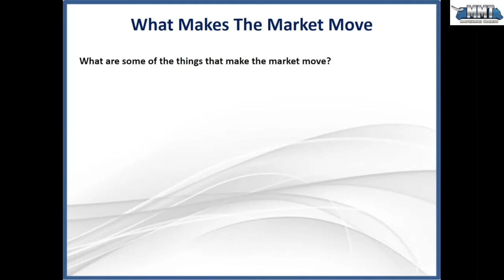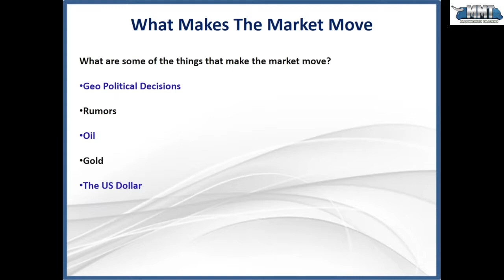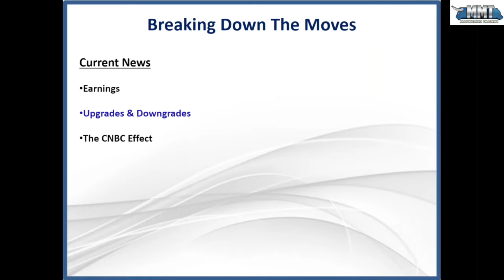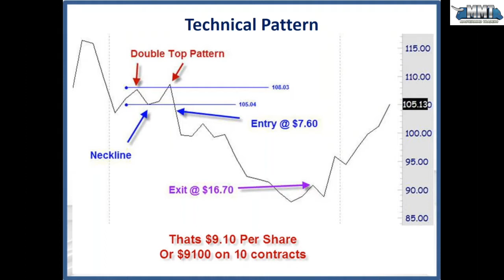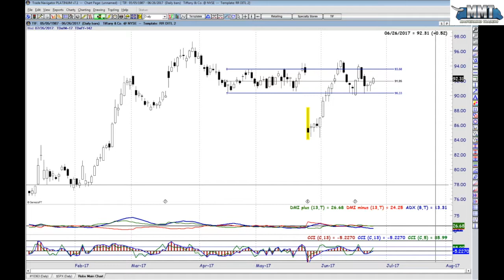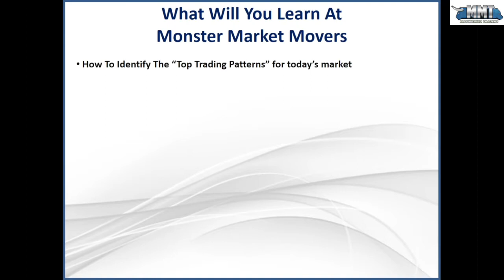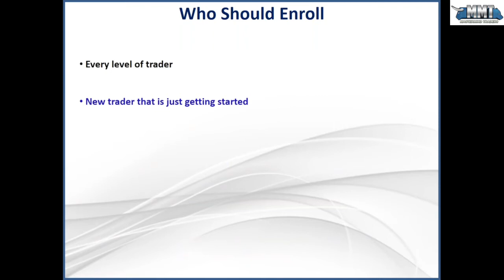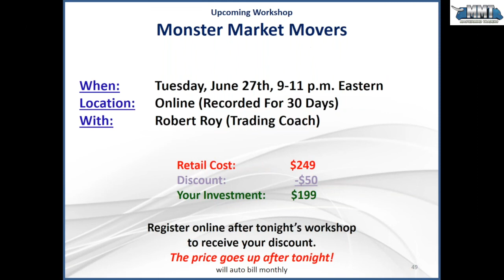Becoming a Supreme Trader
For those of you who missed today's webinar and would like to watch Becoming a Supreme Trader, here's your chance.
More great and FREE webinars coming your way! Keep an eye open for them.
To take advantage of Rob's offer and lock in Monster Market Movers at the discounted price of $199/month, click away!

Learn to trade with MMT!

Stock Market Options Trading - Wall Street is known to be driven by only two emotions: fear and greed. In reality, there are a million different emotions that drive Wall Street. Fear and greed can have the most profound impact on any investor in the Stock Market Options Trading.

A personal investment strategy is often crafted from and understanding of value investing and growth investing. The influence of fear and greed can easily take hold of the novice investor. Awareness is the key to combating these two emotions.

The excessive desire of high return investments can wreak havoc on the investor. This is greed hard at work. The “Get Rich Quick” mentality comes with pros and cons. While it is great to be very motivated, it can also blind you to make smart money decisions. Stick to the fundamentals of investment strategies, and you can maintain control over greed.

Stock Market Options Trading - The phenomenon that can occur with greed can also happen with fear. The feeling of constant brooding or anticipating danger can overcome an investor at any point of their game. Fear does not consider the experience of the investor. There is nothing wrong with making cautious financial decisions. However, if the act is out of fear, it can be just as costly as greed. Acting out of fear can cause you to withhold on investments that could reap a significant profit. With the amount of knowledgeable resources available to any investor, fear should be kept at a minimum. The best way to fight fear is with fact-based knowledge. Much like a get-rich-quick scheme, lack of action out of fear can be just as costly.

The final decision is solely up to you. You are responsible for any financial gains or losses. When these two emotions get out of control, it is time to do a self-check. Arm yourself with knowledge. With knowledge you will find the comfort to make the best and most profitable decisions in Stock Market Options Trading

Have you ever planned for a major purchase or important trip, and worked diligently to save money for Stock Market Options Trading?

Once you achieved your goal, did you make the purchase or did you hesitate?  If you are like many financially conscious people, you may have hesitated on the purchase even though you had more than enough to make it happen.  This may feel like a fear of spending money has manifested.  In reality, this is a fear of being able to withstand difficult times, with or without money.  Maybe you have achieved financial security, but you haven’t been able to develop the courage to spend your hard earned cash.  Your money should be used as a tool, not your financial security blanket in Stock Market Options Trading.

Read on for a 5 step plan to practice courageous smart spending:

Identify the opportunity to be grateful for your purchases or expenditures.  Gratitude is one of the keys in this process.  Even monthly expenses like your electric bill, find the opportunity to express some gratitude for the service.

Stop the resentment of the purchases.  Determine why you feel resentment over purchases.  What kind of purchase is it?  Was it a recurring membership that you have only used once?  How can you turn it around, and appreciate the experience?  If you can’t cancel or return it, then how can you make the best of the situation?

Do you have negative feelings about money?  If so, you need to determine why you have negative feelings.  Do you have concerns about money that you have carried with you from your past?  The present is here, and it is time to let it go.

Determine 5 positive feelings you have about money.  Write these positive thoughts down, and check them out daily.  This is a process of affirming your positive beliefs associated with money. Stock Market Options Trading

Mastermind Traders is a stock and options trading education company.  Neither Mastermind Traders or any of it's personnel are licensed brokers or financial advisors and are unable to provide any trading or financial advice.  Any information presented here is for education and educational purposes only, nor is Mastermind Traders purposefully giving any trading or investment advice.  If any listener makes any investment or trading decision based on the information presented in this video it is the choice of that individual and the responsibility of that individual of any resulting outcome.